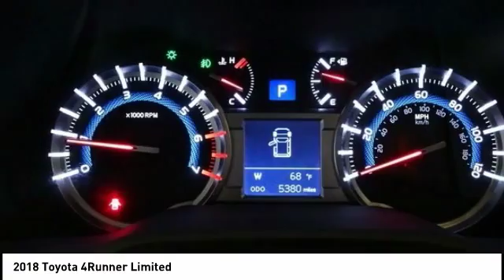2018 Toyota 4Runner Cedar Falls IA TT28938A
2018 Toyota 4Runner Limited